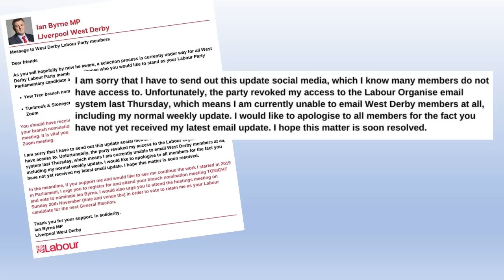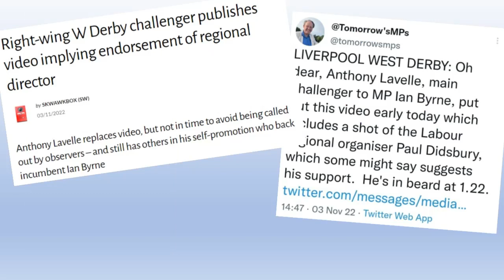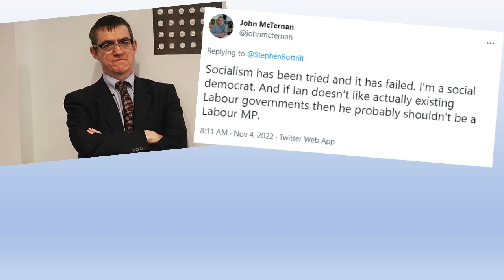Ian Byrne, MP of the year, blocked from contacting local Labour members by his own party.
Ian Byrne is fighting to retain his seat against right wing challengers who have data access he is being denied.
Right so MP of the year, West Derby’s Ian Byrne, the guy behind fans supporting foodbanks, the right to food campaign, the go to MP for all things to do with food poverty, a massive issue growing ever worse as this cost of living crisis rumbles on, is up against it where it comes to retaining the parliamentary candidacy for his seat, because despite the brilliant work he’s done, he’s committed the Starmerite crime of having been caught doing socialism, the ultimate crime in what passes for the Democratic Socialist Labour Party these days. It resulted in Ian being triggered in a process so marred with flaws and flagrant breaches of the party rules that the party official overseeing it refused to sign off on the results, but hey, this is Starmer’s Labour now, ‘his’ party if you listen to him, so they soon found somebody in London who did.
Of course the other crime being committed by these Starmery types, that of not being a democrat is being widely overlooked, because if they got pulled up on being antidemocratic, that might give Ian a fair chance at holding onto his seat, and they can’t have that, they want someone who will do as they’re told in parliament, not be so bothered about dealing with things like poverty, which for too many Labour MP’s and their right wing supporters, is an irrelevance.
The latest pathetic stunt pulled by the party is to effectively gag Ian Byrne, not just from campaigning, but actually being able to communicate with his local party members at all. Labour have removed Ian’s access to Organise, which is Labour’s internal communication facility between the party hierarchy and it’s members. As an MP, Ian would have access to this, to organise events, contact members in his area, yet he now, despite being the MP, can’t do any of that. His longlisted rivals who want to displace the MP of the year – and anyone wishing to replace an MP recognised for doing exactly what he’s elected to do, serve his constituents, you just know are only in this for themselves. Byrne’s main rival in this contest is an overly ambitious young man called Anthony Lavelle, complete with shiny face and rictus grin, he’s literally the Scouse Wes Streeting. He’s a Liverpool Councillor, he wanted to be Liverpool Mayor, he failed at that, now he’s sniffed an opportunity to become an MP instead and despite all the blatant shenanigans which have presented him with this opportunity, in this seat, he’s going for it.

Damo Rants Kernow Damo ian byrne,ian byrne mp,ian byrne reselection,ian byrne deselection,ian byrne west derby,ian byrne fans supporting foodbanks,ian byrne mp of the year,ian byrne right to food,ian byrne anthony lavelle,anthony lavelle,ian byrne keir starmer,keir starmer,ian byrne organise,ian byrne blocked from contacting party members,anthony lavelle wes streeting,anthony lavelle bullying,ian byrne john mcternan,john mcternan,ian byrne socialist,kernow damo